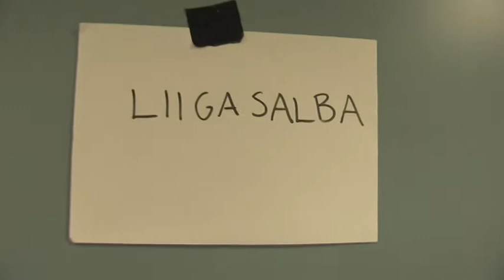Salba TV: Liiganousu osa 3